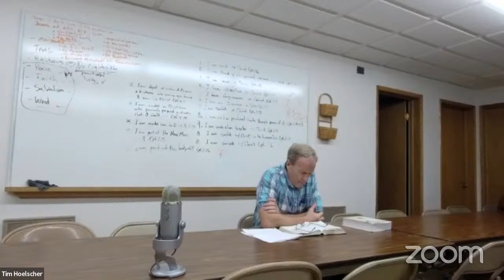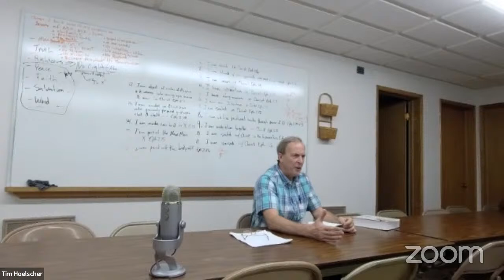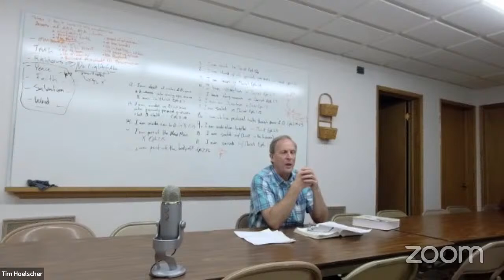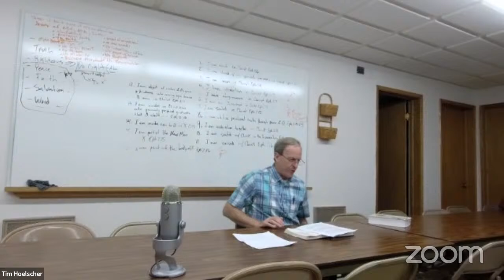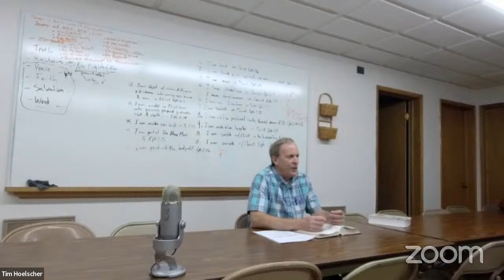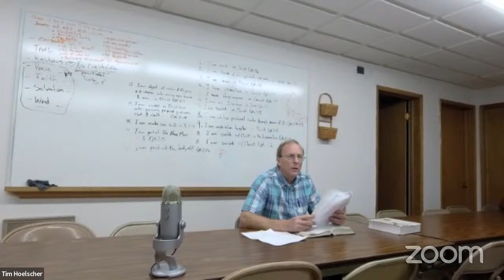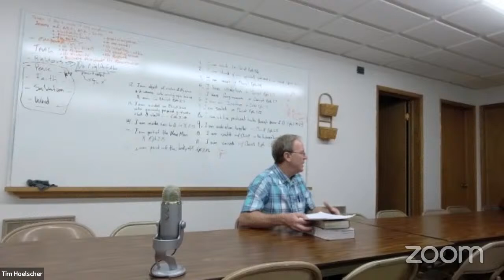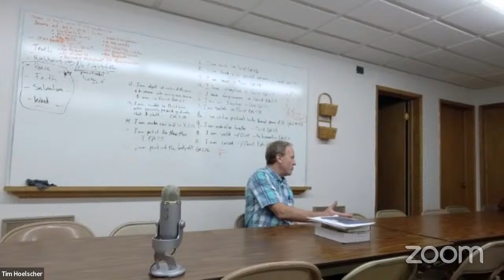How does Satan blind the minds of unbelievers?